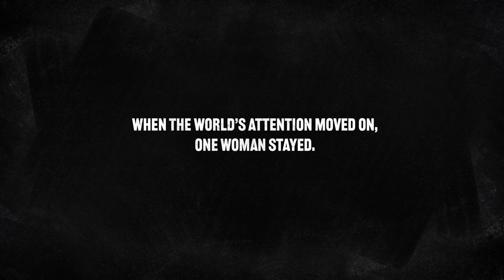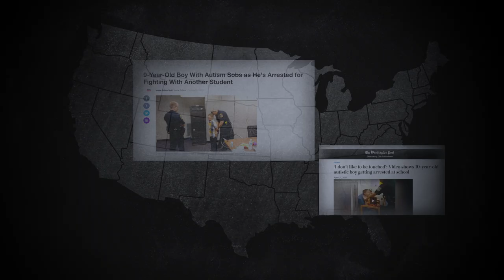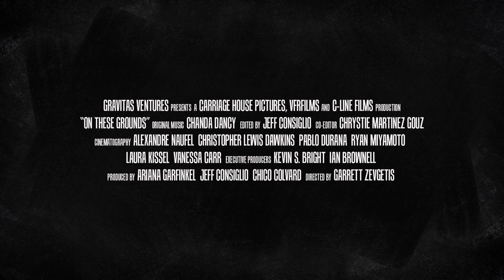On These Grounds - Official Trailer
Film Synopsis

A video goes viral, showing a white police officer in South Carolina pull a Black teenager from her school desk and throw her across the floor. Healer-Activist Vivian Anderson uproots her life in New York City to move to South Carolina to support the girl and dismantle the system behind the assault at Spring Valley, including facing the police officer. Adding context, geographer Janae Davis treks the surrounding swamps and encounters the homes of formerly enslaved people of African descent, connecting the past to the present. Against the backdrop of a racial reckoning and its deep historical roots, one incident illuminates how Black girls, with the support of organizers, are creating a more just and equitable future for themselves and our entire education system.

Credits

Directed by Garrett Zevgetis
Produced by Ariana Garfinkel, Jeff Consiglio, Chico Colvard
Original Music by Chanda Dancy
Edited by Jeff Consiglio
Co-Editor Chrystie Martinez Gouz
Executive Producers: Kevin S. Bright, Ian Brownell
Associate Producers: Aisha Hallgren, Madison O'Leary, Eddie Wilson, Hong Zhu Cinematography by Alexandre Naufel, Christopher Lewis Dawkins, Pablo Durana, Ryan Miyamoto, Laura Kissel, Vanessa Carr